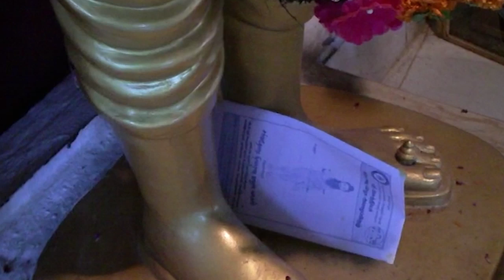Agathiyar Moola Mantra